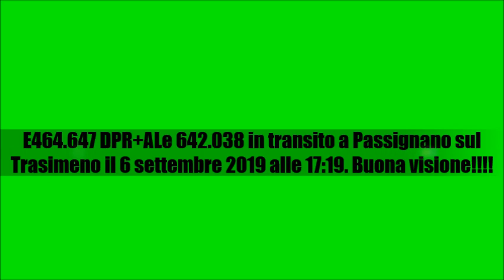E464.647 DPR+ALe 642.038 in transito a Passignano sul Trasimeno il 6 settembre 2019 alle 17:19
Altro transito fuori dall'ordinario sui binari della Foligno-Terontola. Dopo il Malpensa Express di sabato scorso, oggi pomeriggio alle 17:19 a Passignano sul Trasimeno è transitato un invio piuttosto particolare: trattasi della E464.647 in livrea DPR in testa seguita dalla ALe 642.038 inattiva di rimando. Buona visione.